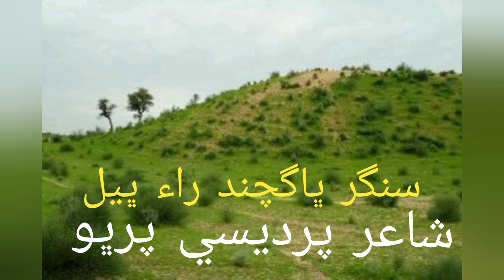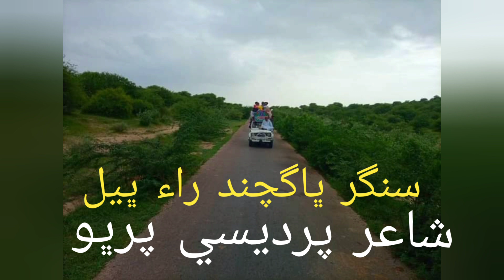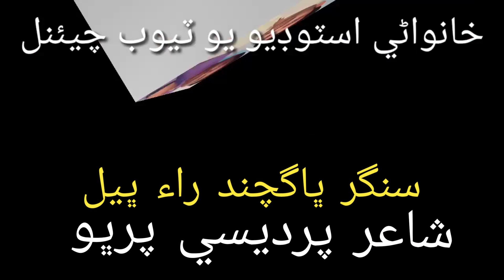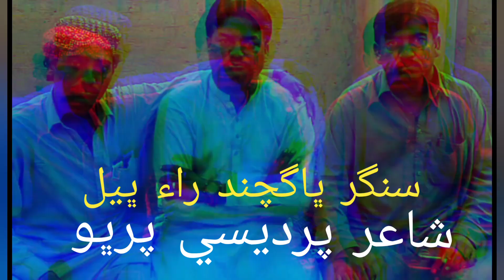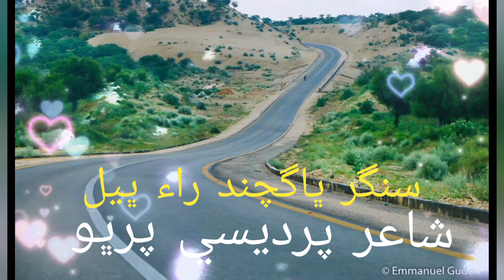The Pai Aapa4n Men Judai ll Bhagchand Rai Bheel ll Albm 55 KhanwaniStudio 2023